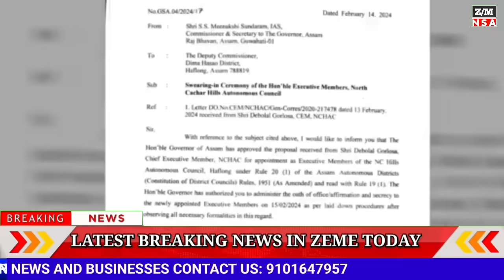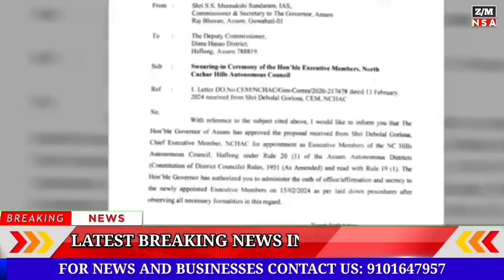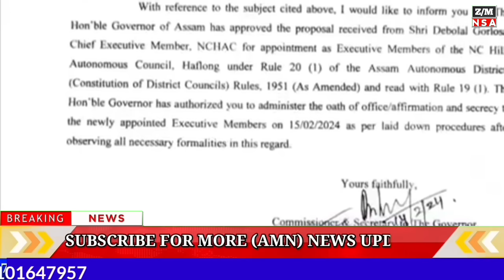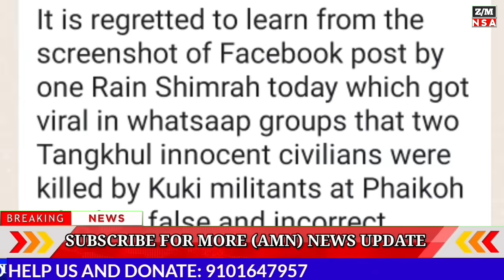THURSDAY MORNING| Big Breaking Latest News Updated 15/02/2024 || ‎@AwangRiameZemeMaNsa